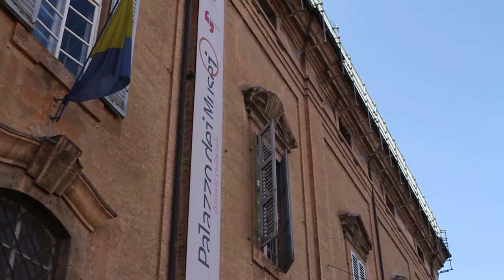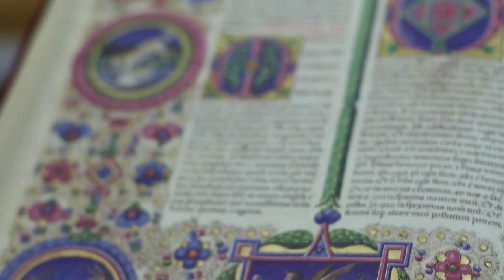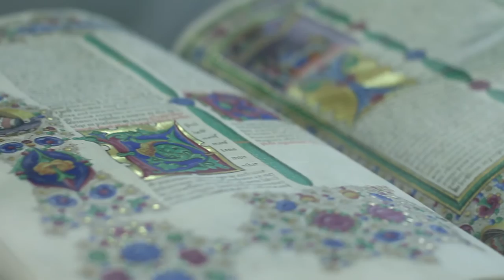Quando Modena era Capitale - Capolavori del Ducato Estense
Quando Modena era Capitale! Una fantastica storia di grandi principi estensi, di palazzi meravigliosi e dei preziosissimi tesori culturali lasciati in eredità alla città di Modena. Galleria e Biblioteca Estense, Palazzo Ducale di Modena e Sassuolo, tanti sono i capolavori lasciati dal Ducato Estense che in questo video vengono descritti e riproposti.